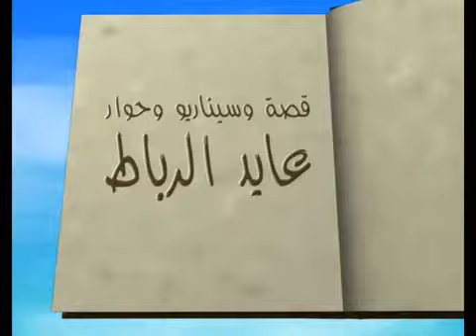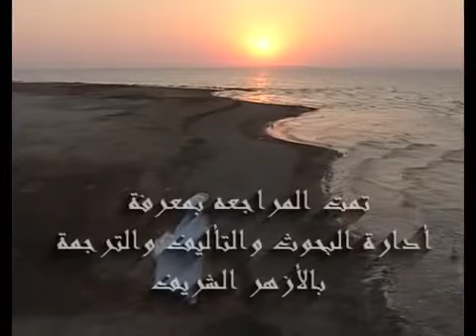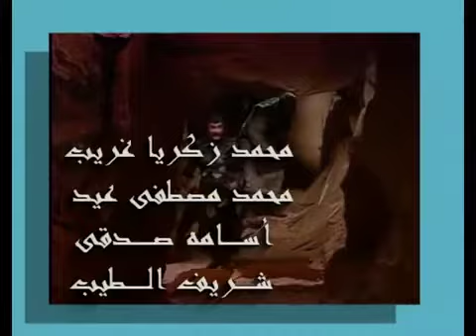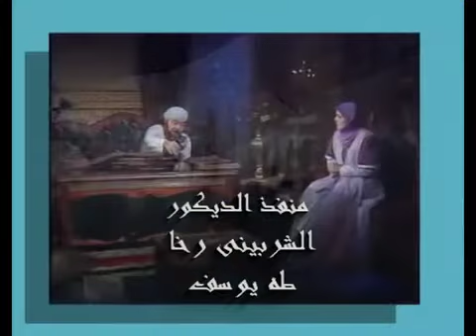مسلسل إبن ماجه الحلقة-21